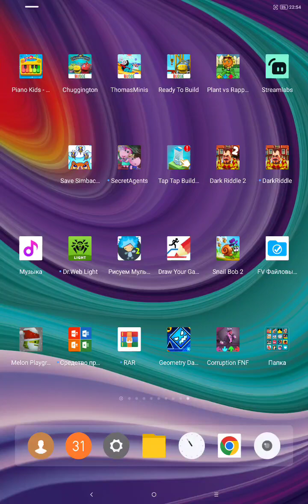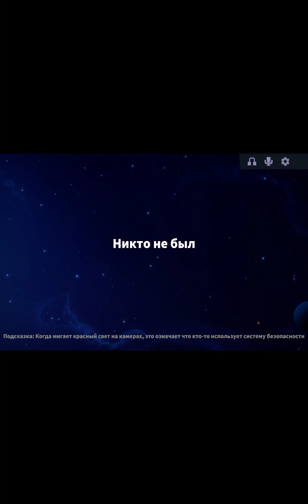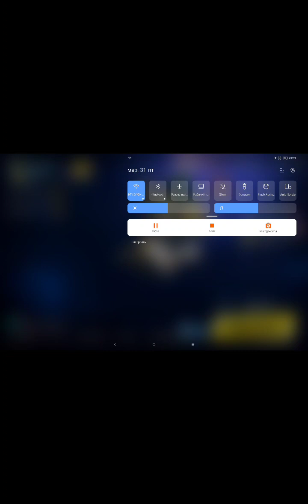Не Смог Выживить За Шерифа В Super sus